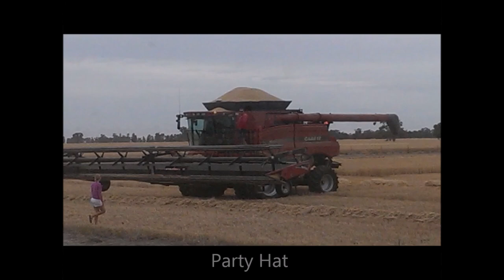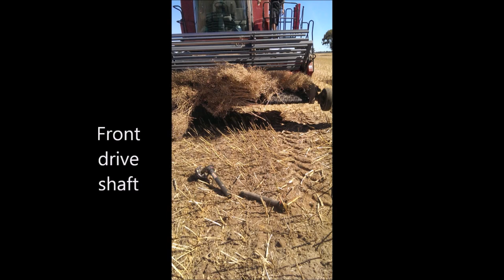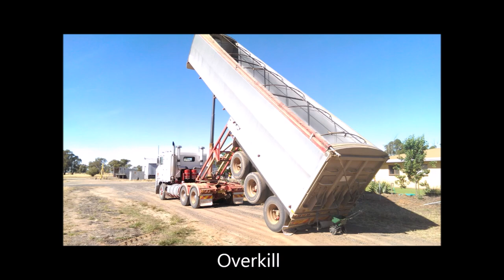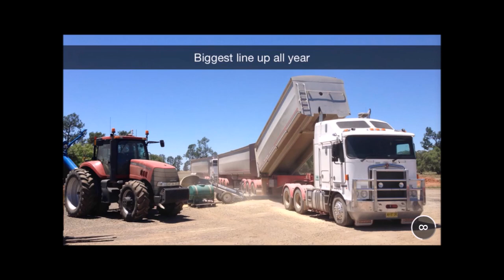Harverst 2014 Nutcracker Bloopers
A video of stuffups, private jokes and other things from Harvest 2014.  Youtube blocked the first version due to copyright issues with the song (which I accidently didn't credit), which was Basenji Dawn, who is a great artist, and I recommend buying his albums.

I've gone with non copyrighted music this time so it might me funnier or less funny, depending on you taste.  I also lost the orginal videos due to dropping my hard drive on the coffee tables, so it is only a crude redub.

It's not meant for everyone, just those involved and other interested parties so don't be a hater.